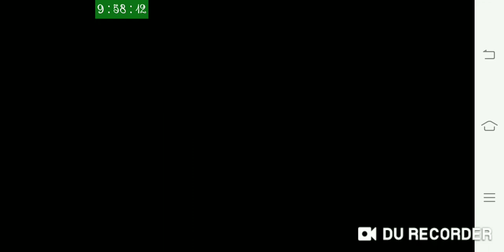Knight Age Online ( Global Server ) : War Time